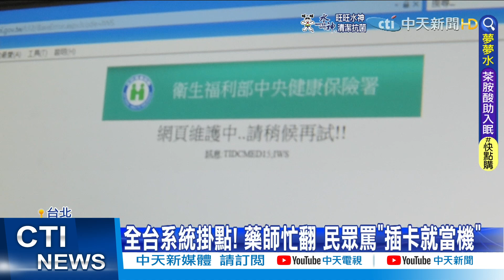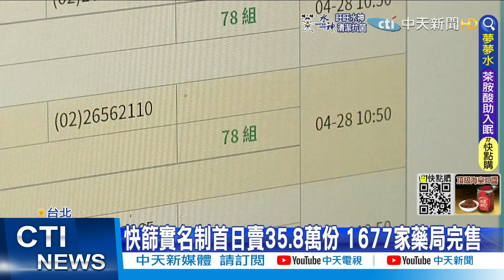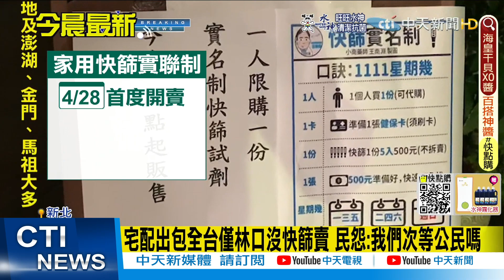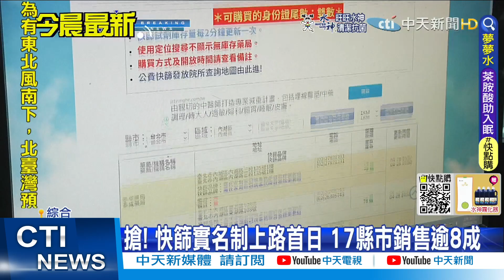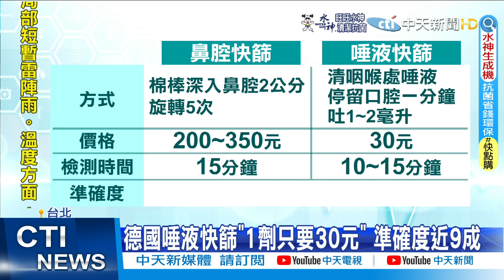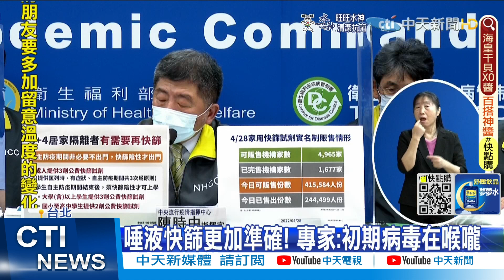【每日必看】喊話唾液篩檢後...高嘉瑜再籲放寬"血氧機"｜搶! 快篩實名制上路首日 17縣市銷售逾8成 @中天新聞CtiNews 20220429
輸入推薦代碼cti888立即享折扣

00:00 排隊搶嘸 集體焦慮 快篩實名制 重演搶口罩惡夢
02:40 宅配出包全台僅林口沒快篩賣 民怨:我們次等公民嗎
04:02 搶! 快篩實名制上路首日 17縣市銷售逾8成
04:55 快篩實名制亂象多 民眾轟:政府官員不知道在幹嘛
07:33 免再戳鼻! 將引進唾液快篩 指揮中心:儘快核准
09*:55 喊話唾液篩檢後...高嘉瑜再籲放寬"血氧機"